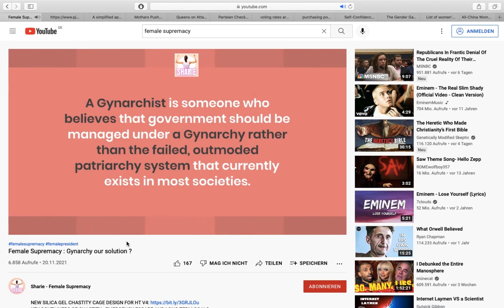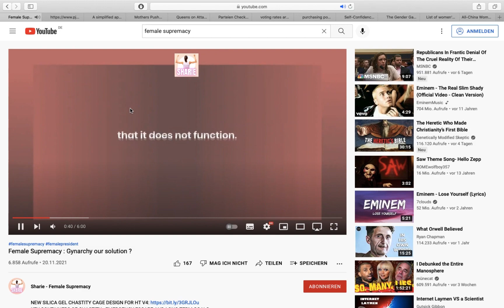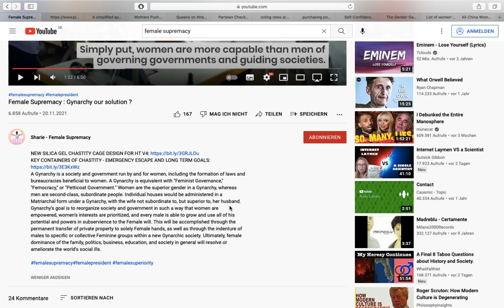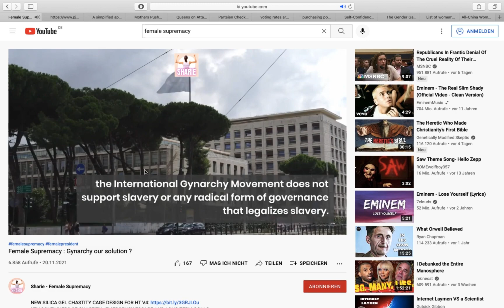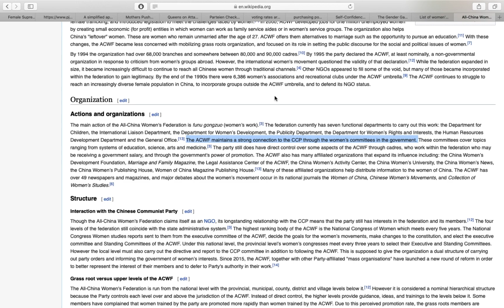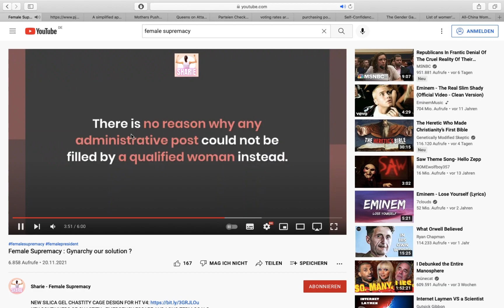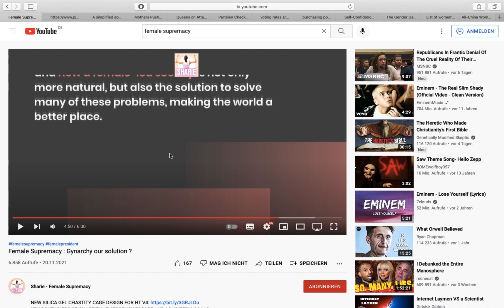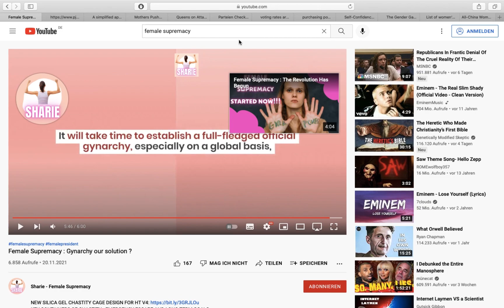Debunking a Feminist on Gynarchy and Patriarchy